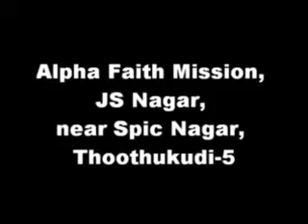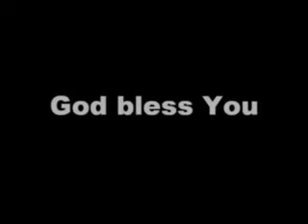Dance - Tamil Christian Children programme -CGC- Kokkarikkum Goliyatthe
Children christian programme - Tamil- dance- Alpha Faith mission church, Thoothukudi, Yellam Yesuve